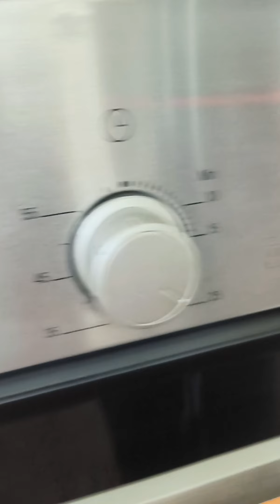Homemade eggless buns#how to make homemade eggless buns in Tamil#homemade eggless teabuns#buns 2024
in this video is having how to make homemade eggless burns and tea burns at home explanation language in Tamil

homemade eggless bun
homemade eggless tea buns
easy method of buns tried at home
easy method of bun making explanation language in Tamil